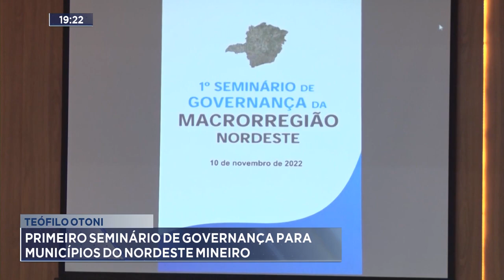Teófilo Otoni: Primeiro Seminário de Governança para Municípios do Nordeste Mineiro.